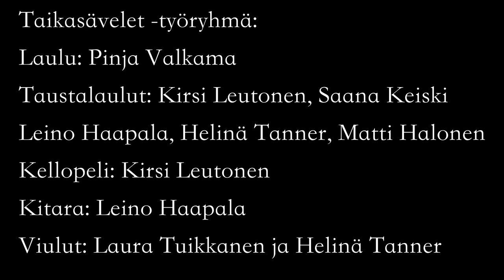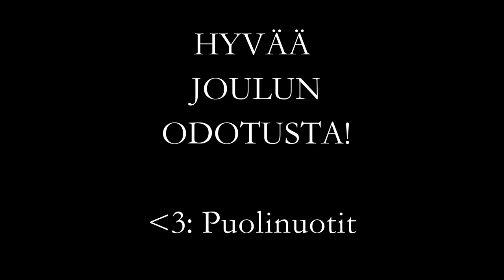Unten Saareen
säv./san. Pinja Valkama
sov. Pinja Valkama ja Taikasävelet -työryhmä

Taikasävelet -työryhmä:
Laulu: Pinja Valkama
Taustalaulut: Kirsi Leutonen, Saana Keiski
Leino Haapala, Helinä Tanner, Matti Halonen
Kellopeli: Kirsi Leutonen
Kitara: Leino Haapala
Viulut: Laura Tuikkanen ja Helinä Tanner

Äänitys: Leino Haapala ja Helinä Tanner
Miksaus: Leino Haapala
Videon kuvaus ja editointi: Helinä Tanner